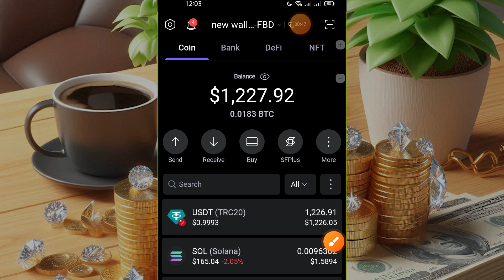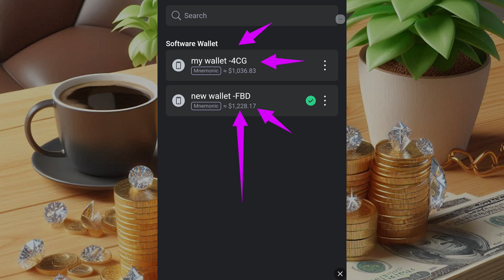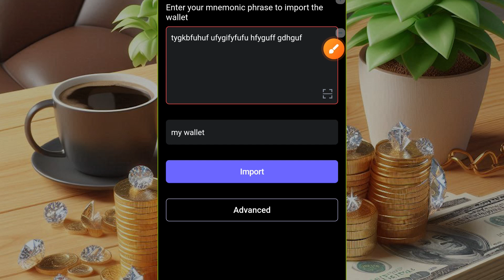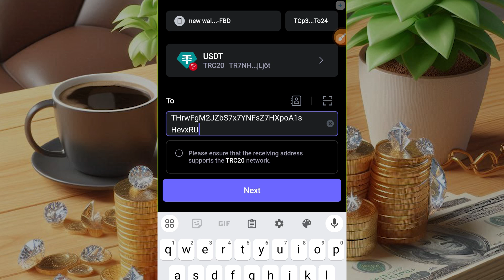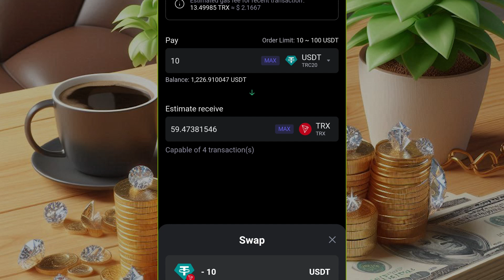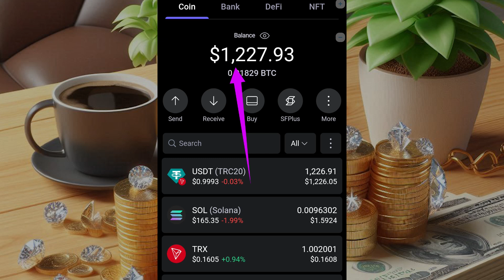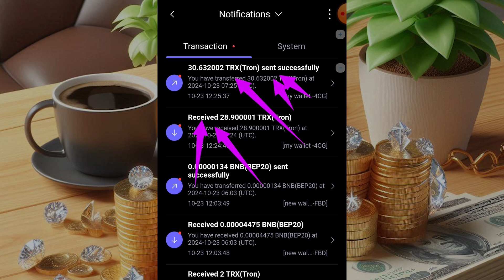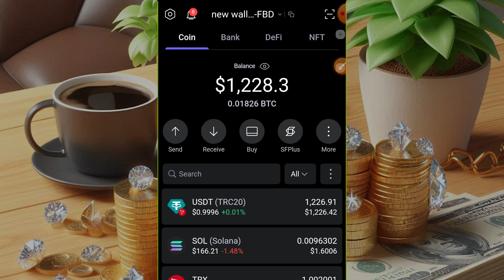কিভাবে ফ্রিতে টাকা ইনকাম করবেন | How To Make Money | $1227 USDT Received it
This video is made to make people aware, To avoid fraud
এই ভিডিওটি তৈরি করা হয়েছে মানুষকে সচেতন করতে, প্রতারণা থেকে বাঁচতে

money online
online earning
online job
taka income
freshers jobs
how to get job
excellent income